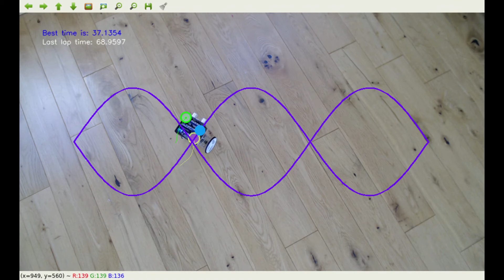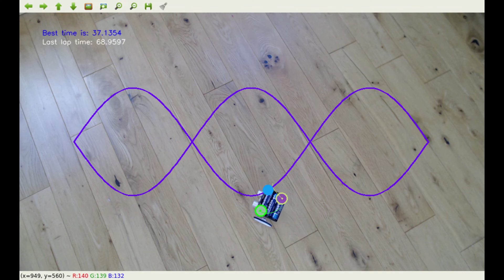Compensating nature of PID control.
The first half of the video shows  the T-Bot being controlled using angular and positional PID loops. The second half uses the same controller but,  the coloured disks on top of the T-Bot are rotated by about 40 degrees. Now the T-Bot cannot travel in the direction perpendicular to the line defined by the two discs. While the PID controller is not the most elegant or efficient way of doing this it certainly proves to be remarkably robust.